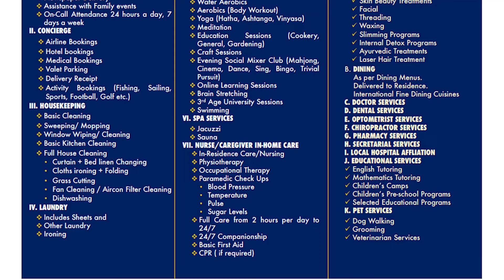DISCOVER PATTAYA EVENTS with Fabulous 103fm What’s on in Pattaya (9 August 2024)